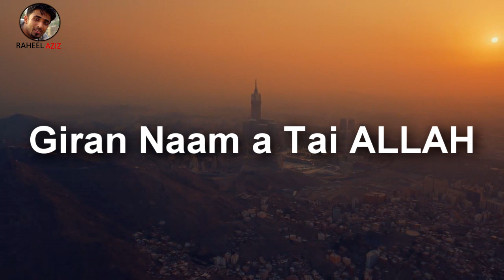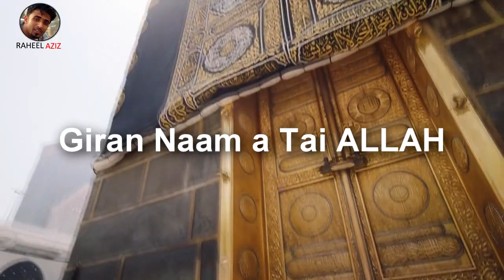Hamd 2020 | Giran Naama Tai ALLAH | Raheel Aziz | Balochi Hamd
Hamd e Bari : Giran Naama Tai Allah Subhan Allah Suban Allah
hamd khawan : Raheel Aziz
special thanks : Kifayat Ullah Kaifi , Basit Askani , Istaal Films , Rafeeq Baloch
Recording : Baloch Studio
Recordist : Abdul Hafeez Baloch